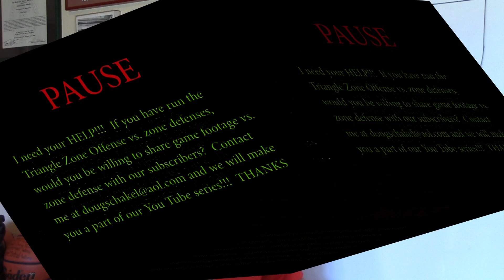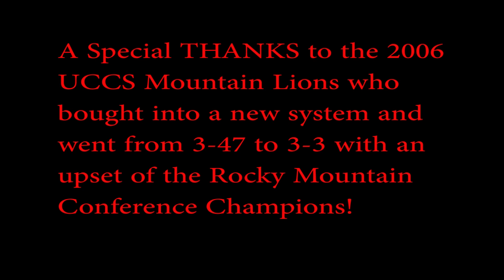Triangle Zone Offense - More Live 5 on 5 (men) - Part 4 of 4 - Doug Schakel Basketball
(Part 4 of 4) Two-Time Hall of Fame Basketball Coach Doug Schakel, skill development coach for the 2015 NJCAA Div. II National Champions, shows college men running the Triangle Zone Offense in game action video clips.  The demonstration team had a won-loss record of 3-47 before switching to the Triangle Zone Offense when Coach Schakel took over as the interim head coach 2/3 of the way through the season.  With the change, the UCCs Mountain Lions went 3-3 including an upset of the Rocky Mountain Athletic Champions!